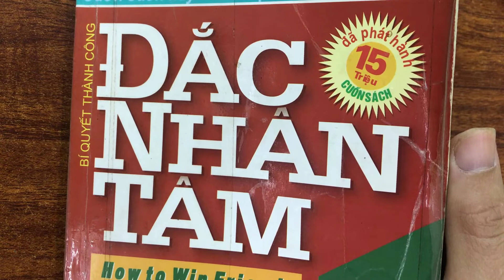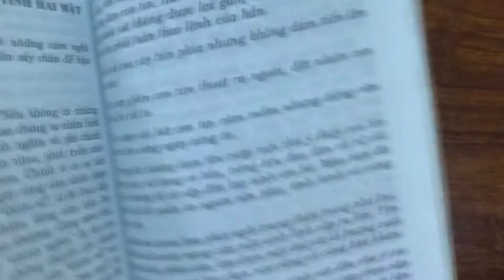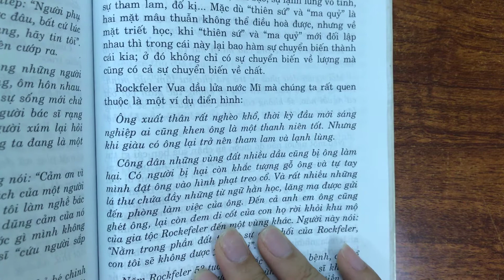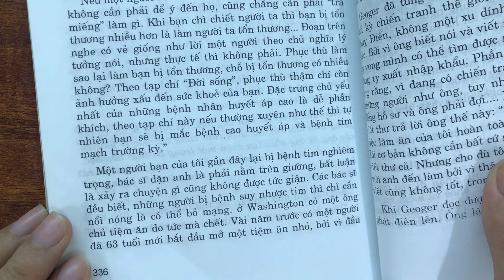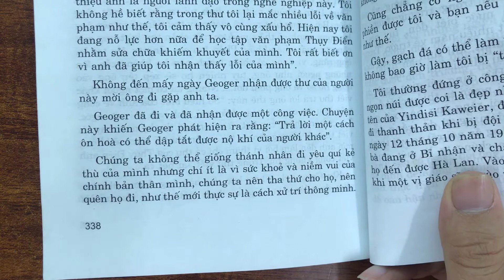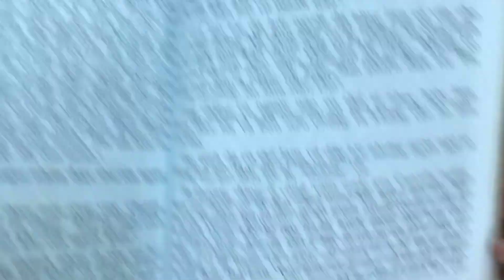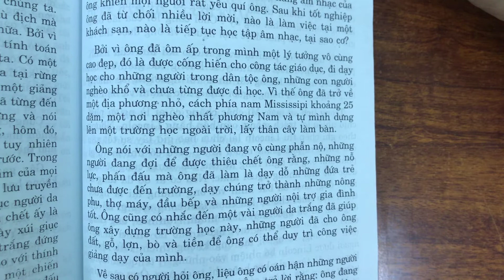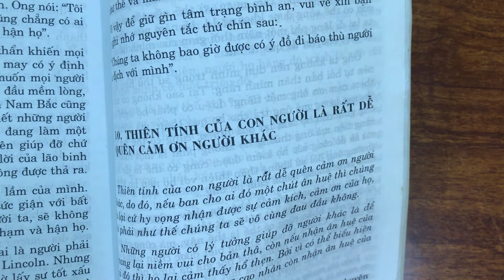Sách Nói - Đắc Nhân Tâm - Chương 6 - Phần 5/6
Trong hợp tác cũng như cạnh tranh ai cũng mong mình sẽ là người được lợi nhiều hơn, nhưng giữa mong muốn và thực tế đôi khi lại không như chúng ta tưởng tượng. Để thực sự có được lợi ích như mong muốn trong hợp tác cũng như cạnh tranh thì bạn đã làm những biện pháp nào?
Chương 6 này là 10 lời khuyên trong hợp tác và cạnh tranh mà tác giả cuốn sách Đắc Nhân Tâm gợi ý cho chúng ta. Video này mình xin giới thiệu lời khuyên thứ 8 là Tâm lý của con người có tính 2 mặt và lời khuyên thứ 8 là Tha thứ cho kẻ thù, biết ơn ân nhân.